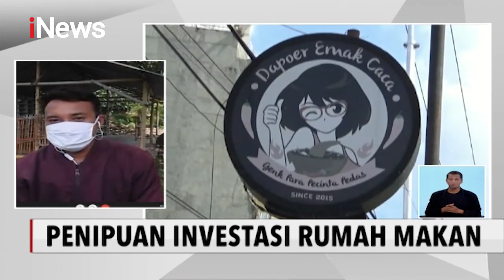Belasan Orang di Mataram, NTB, Diduga Tertipu Investasi Rumah Makan - iNews Siang 28/10